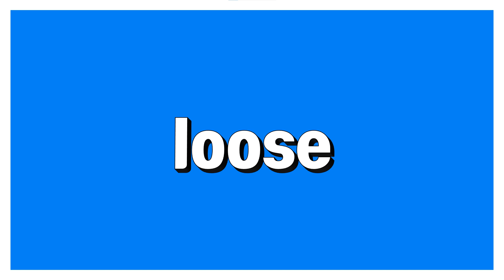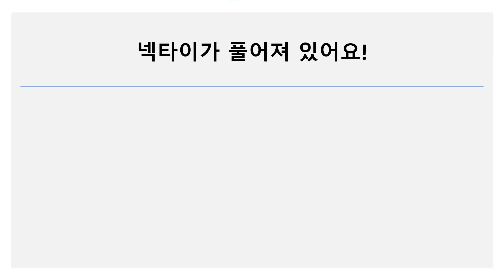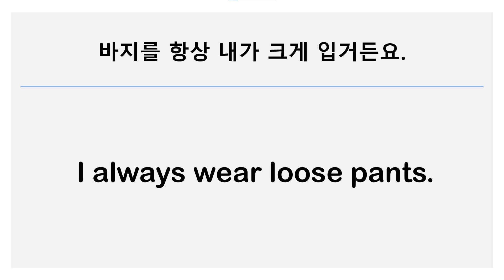loose: a. 느슨한, 흔들리는, 고정되지 않은, 헐렁한v. 느슨하게 하다, (매듭을) 풀다, 해방하다